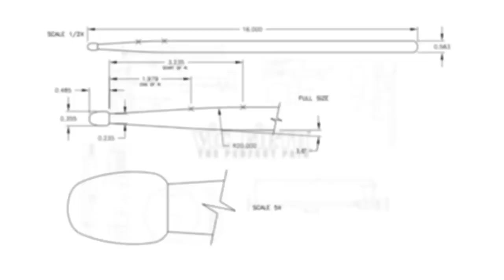vfJams #2 with Sean Wright & X.A.Vier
Sean and X.A.Vier dropped by the Vic Firth office at CenterStaging in Burbank for an impromptu jam session - and we rolled the cameras!

STICKS:
vfX5A - American Classic® Extreme 5A